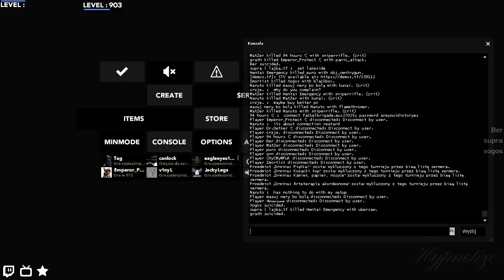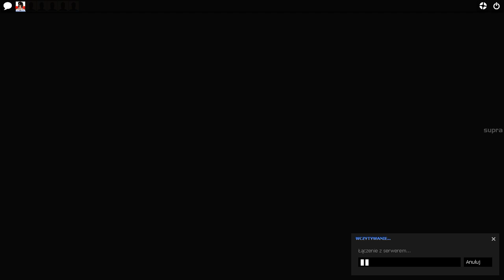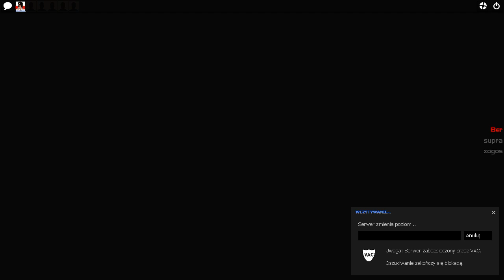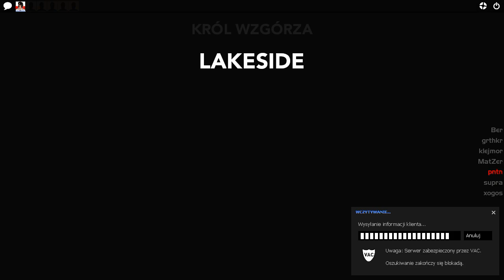vs ruscy swiftwater + lakeside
Funny moments: 18:47 - matzer is a frag stealer, mmmm supra
24:30 - surf na melee
37:46 - a frag! on spy
49:52 - epic defense on vaccinator